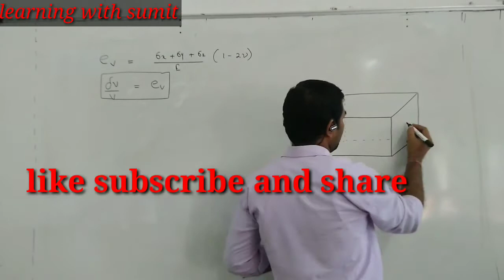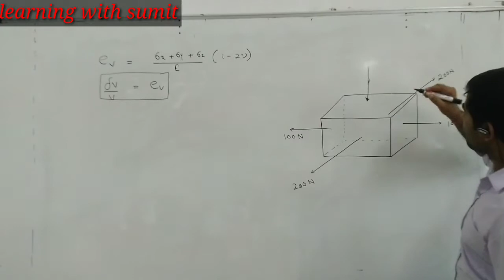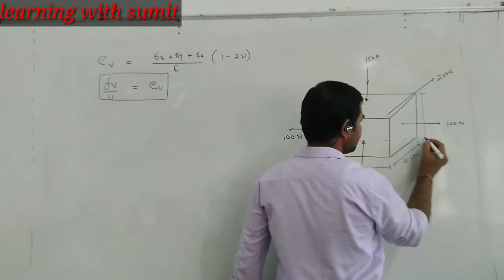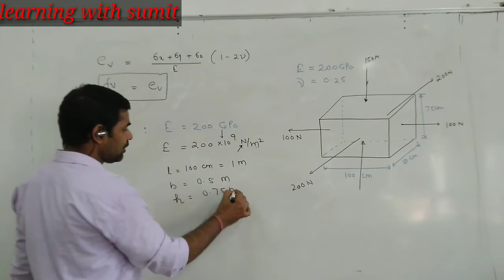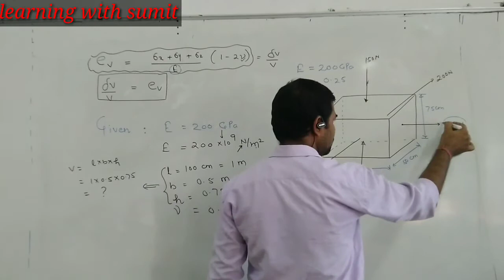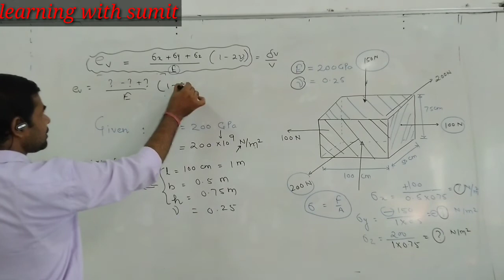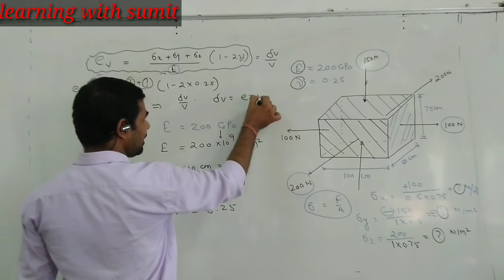Module 01|| Lec 04 || Problem on strain || Strength of materials || Ajay sir || AKTU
mechanics of solids is the most important subject for civil engineering and mechanical engineering students.

in this video We will discuss first numerical on strain